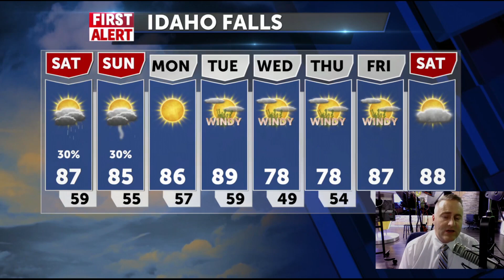Chance of thunderstorms for this weekend with highs in the upper 80s